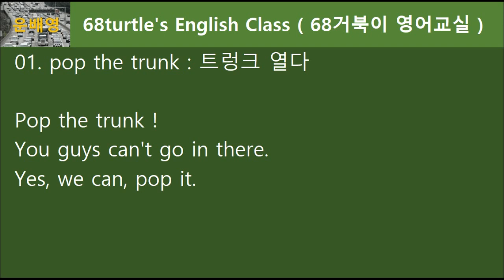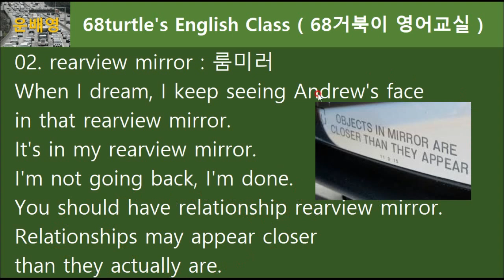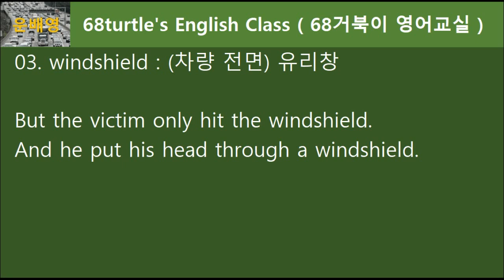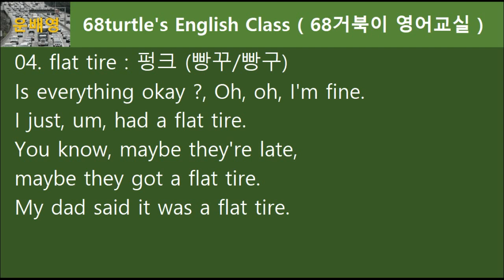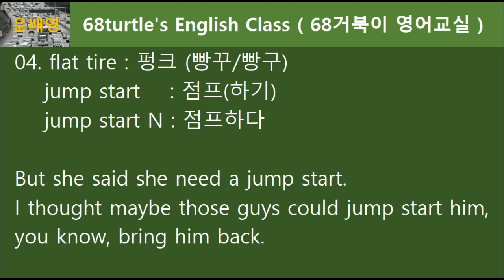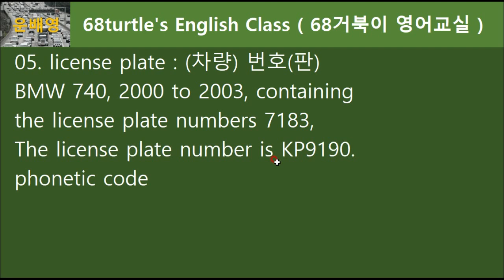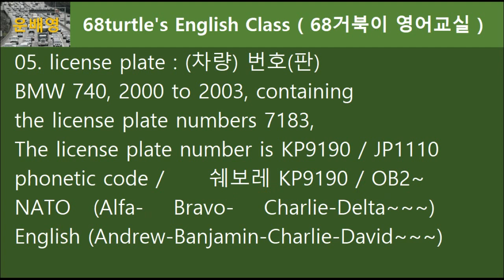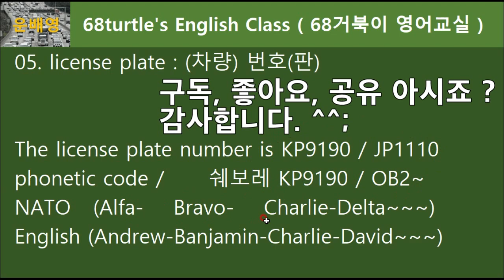[하루5문장#002] 일상생활에서 흔히 보는 물건으로 영어공부 해보셨어요?, 68.5.002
일상생활에서 흔히 보는 물건으로 영어단어 얼마든지 익히고 공부할 수 있는데, 관심을 기울이지 않고 지나쳐버리고 어디 먼데서 고상한 단어 찾고 계시나요? 여러분 옆에 있는 물건에서 단어공부의 힌트를 얻어 보세요. 자 그럼 시작해볼까요?